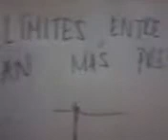..eran m�s precisos La Dilma